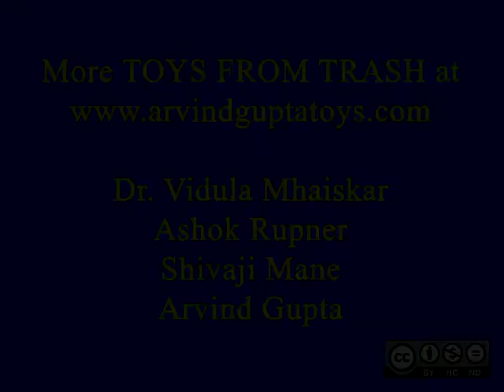CORRUGATED FAN - MARATHI - 25MB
Fan-fold a long card strip to make a long corrugated strip. Stick it to a paper cup. Cut small lugs and twist them into blades. On placing under a fan the toy will spin beautifully.
This work was supported by IUCAA and Tata Trust. This film was made by Ashok Rupner TATA Trust: Education is one of the key focus areas for Tata Trusts, aiming towards enabling access of quality education to the underprivileged population in India. To facilitate quality in teaching and learning of Science education through workshops, capacity building and resource creation, Tata Trusts have been supporting Muktangan Vigyan Shodhika (MVS), IUCAA's Children’s Science Centre, since inception. To know more about other initiatives of Tata Trusts, please